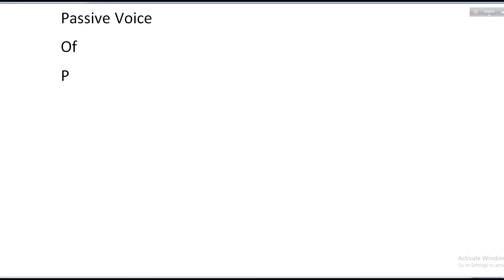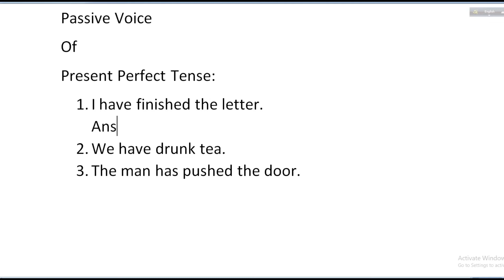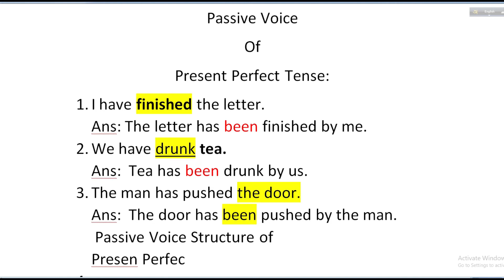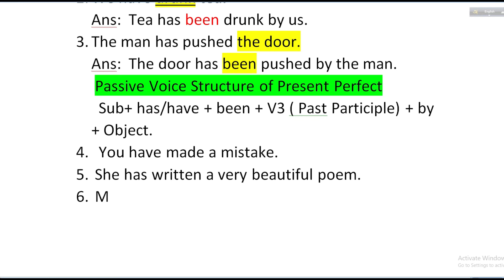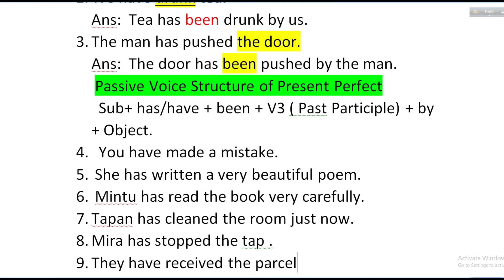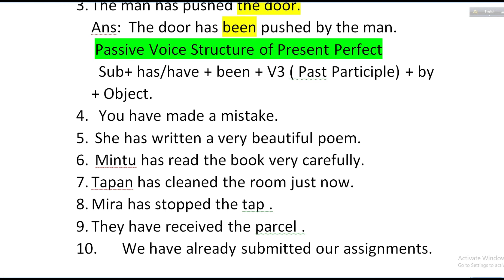Present Perfect Tense Passive Voice ( For Both English and Bengali Medium)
Present Perfect Tense  Passive Voice ( For Both English and Bengali Medium) is a video made by Joyguru Study Channel devoted to helping the students learn English digitally. It is the result of an experienced English Teacher.
joyguru study channel or Joy Guru Study Channel deals with basic English grammar mainly for the Bengali Medium students. , It also gives scope for English-speaking practice videos. Such videos are on a conversation or English talking on various topics like a flower, YouTube, books, cleanliness, etc. These English classes are taken by Naryanchandra Rauth. He is an experienced English teacher. The present pandemic situation has led him to help the students to use the platform of YouTube to educate the students. This channel is helping the students to develop their four skills of language learning - READING SKILL, LISTENING SKILL, SPEAKING SKILL, AND WRITING SKILL.

Now online teaching of English is in great demand. We are trying our best to contribute in this regard.  Our videos are sometimes long, but they are based on practical classes.  We think they will help all types of English learners. Ours is an Anglo-Bengali Method.
     বাংলা ইংরেজী মাধ্যমে ইংরেজীর বিভিন্ন চ্যাপ্টার শিখতে আমাদের চ্যানেল সাহায্য করবে৷